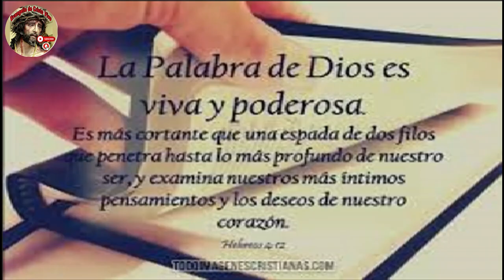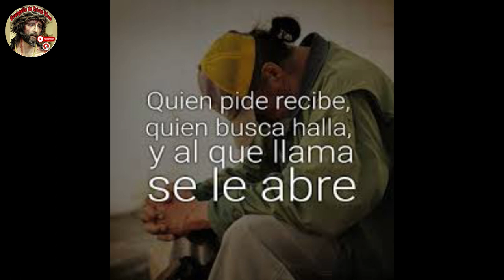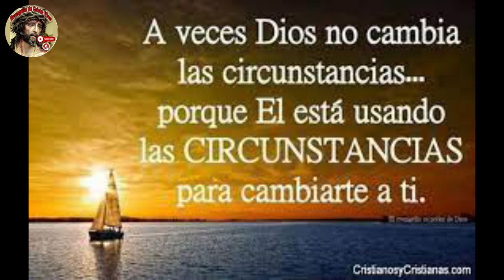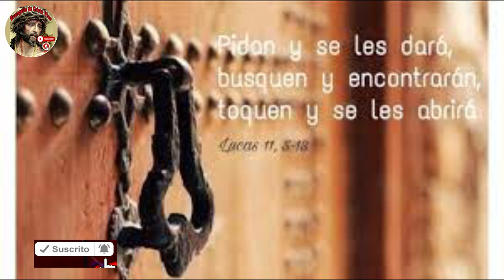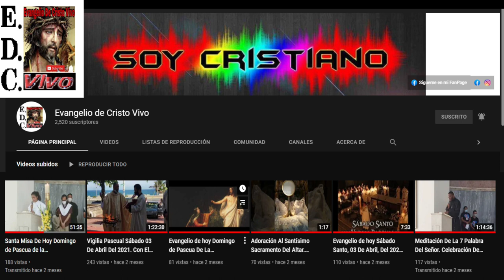Evangelio De hoy Jueves 12 De Octubre Del #2023 De La 27ª Semana Del Tiempo Ordinario.